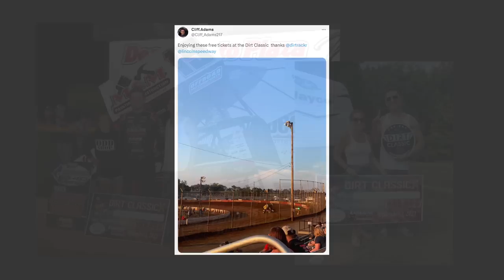A new sprint car from a well known name makes sneaky, quiet debut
Check out the Whistle Stop Bar and Grill
200 S Main St., Ansonia OH

An interesting sprint car ran Sunday in a 360 show out in Washington, and I've got some details on it for you today. We'll also talk Monday results, and share some fun stuff from the Dirt Classic.

Today's Topics:
0:00 Intro
0:23 The Whistle Stop is the place to eat near Eldora!
1:13 The Mayor wins at Port Royal
2:27 Logan Schuchart takes Grays Harbor Outlaw win
3:14 Angell Park finale to Logan Seavey
3:46 IMCA Super Nationals update
4:03 Fun stuff from the Dirt Classic
4:44 Willie Kahne quietly debuts new sprint car
8:05 Outro